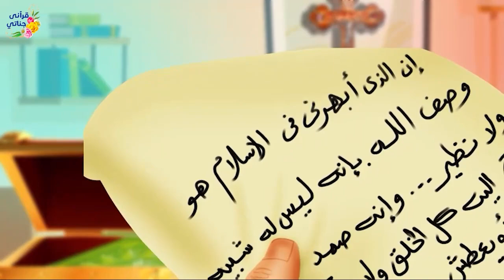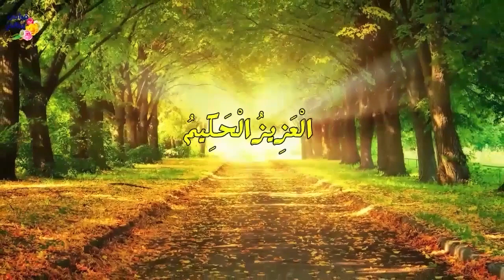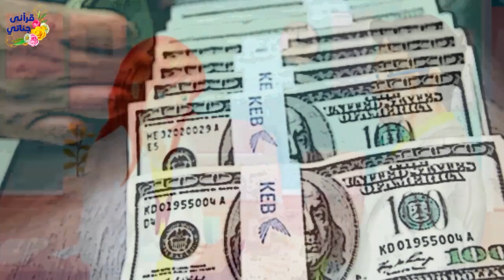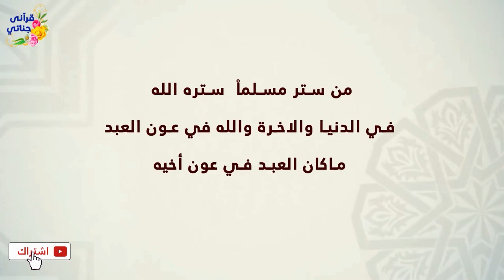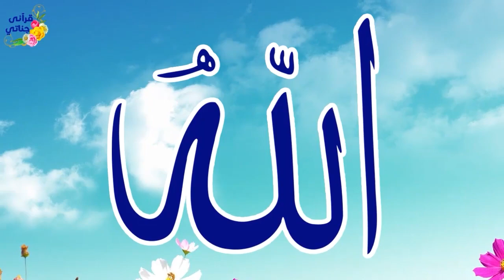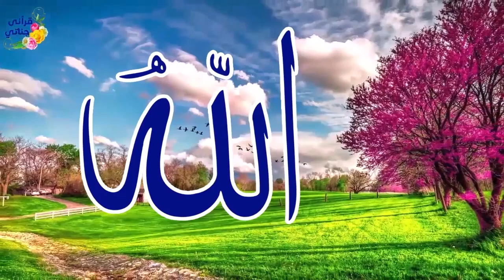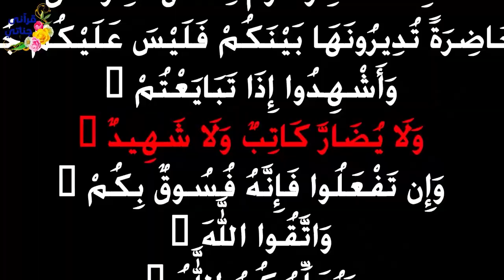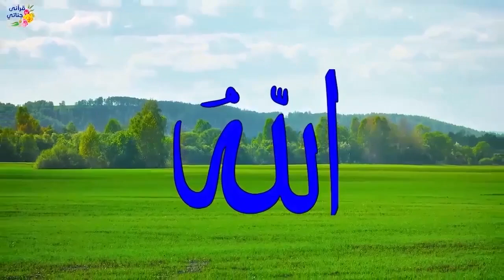قصص واقعية عن صبي مسيحي يكتشف رسالة مخبئة من والده والممرضة والنصيحة وجزاء الخير والشاهد والمفاجأة